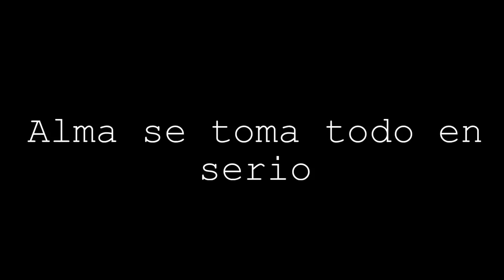XIV Temporada de Jóvenes Dirigiendo tendrá muchas risas y comedia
Descifrar un asesinato y la incertidumbre de entrar a la vida adulta son algunas de las situaciones que nos muestra la temporada 2017 de "Jóvenes Dirigiendo", una iniciativa del Teatro Universitario que motiva a los jóvenes talentos.